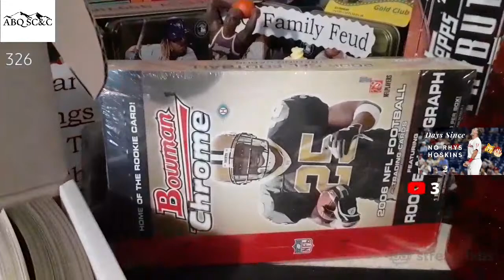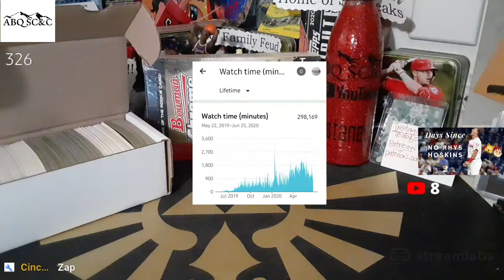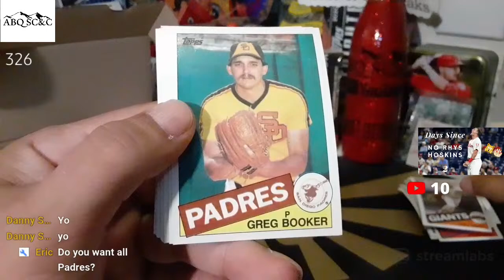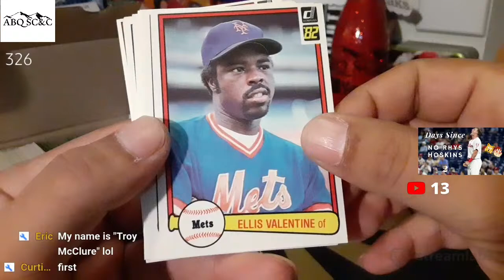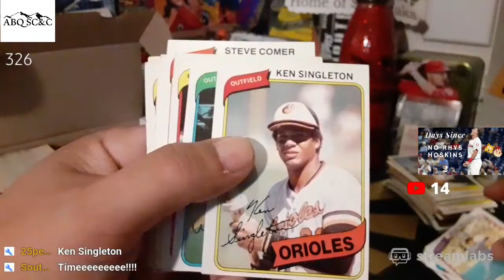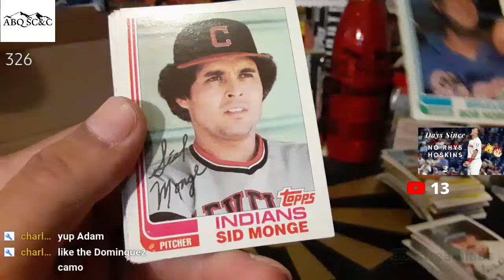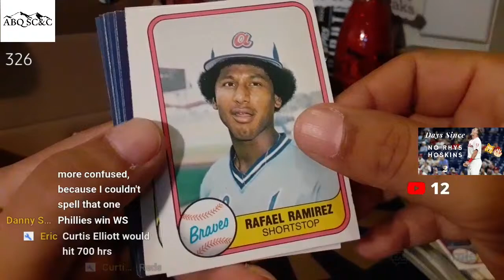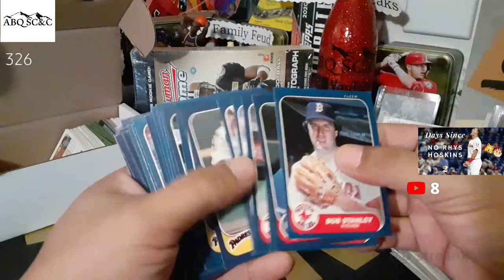Live!!! ABQ 5 cent Friday and Chat